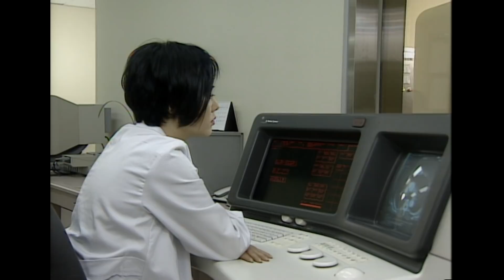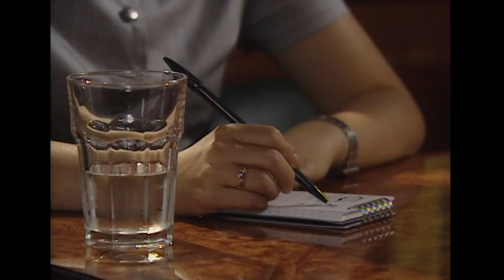그 여자의 이불한채 / 극본 정성희 ㅣ 하희라 김영옥 김규철 [추억의 영상] KBS 1998.6.21 방송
종합병원 X-RAY 기사로 일하는 미숙은 어느날 폐암선고를 받는다 . 의외로 죽음을 덤덤히 받아들이는 미숙은 자신의 삶에 집착하기 보다는 주위사람들을 위한 준비를 시작한다 . 남편과 사별후 함께사는 시어머니를 위해서 아파트를 팔아 실버타운 비용을 마련하고 공원묘지에 있는 남편의 유해는 화장하려한다 . 그러나 재혼하겠다는 미숙의 말을 믿은 시어머니는 오해와 불신으로 그녀를 힘들게 하고 병원에서 그녀를 바라보던 준식의 안타까운 시선앞에서 미숙 역시 삶에 대한 애착으로 절망한다 . 그녀의 답답한 행동을 지켜보던 친구 윤주로 인해 진실은 밝혀지고 시어머니는 그간의 오해를 풀며 미숙의 소생을 간절히 기원한다